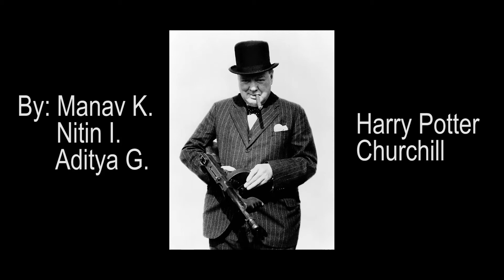Harry Potter Churchill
Here are the lyrics from the song:

There once was a man named Winston
Destined to save the world
In what they called the darkest hour
He became prime minister

The Blitz! The Blitz, and Belgium’s gone
And Europe’s at war again
Blood, toil, tears and sweat!
It’s Churchill’s turn again

The war’s gonna tear up Europe
But Chamberlain says “pull out”
There’s one man who won’t accept that plan
It’s Winnie with his famous pout

The Allies, the Axis the stage is set
The Nazis are on the march
They take down the French and go for Greece
But Churchill has lit the torch

The Allies release the Charter
They think that they can win
The V-sign is now their signal
Displayed with a tell-tale grin

On the eastern front now Germany’s invaded Russia
Op’ration Barbarossa’s torn the Axis apart
Pearl Harbor was a dark day in the hist’ry of the US
Japan’s woke the sleeping giant
Churchill is the first to address the Americans
Both superpowers now have Britain’s interests at heart
But Japan ain’t done yet now they take Eastern Gibraltar
British power in the East is now in the past

Casablanca conference and invasion of Europe
Trident meetings in DC for future plans
Mussolini has been removed from the office
Cairo conference to defeat Japan

The soldiers stormed Normandy on D-day, it was the
Greatest from Patton

It’s the Battle of the Bulge
Hitler suicide
Atom bomb
Japan is gone
Churchill
Churchill
Churchill
Churchill
Churchill...
And then he was removed
Oof